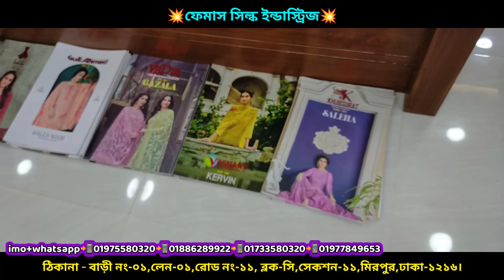ইন্ডিয়ান থ্রি পিস শাড়ি লেহেঙ্গা কিনুন পাইকারি | Buy indian three piece saree lehengas wholesale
ফেমাস সিল্ক ইন্ডাস্ট্রিজ

🏘️ঠিকানা - বাড়ী নং-০১,লেন-০১,রোড নং-১১, ব্লক-সি,সেকশন-১১,মিরপুর,ঢাকা-১২১৬।

সকল প্রকার দেশী বিদেশী বিয়ের শাড়ি, লেহেঙ্গা, কাতান শাড়ি আমদানীকারক, প্রস্তুতকারক খুচরা ও পাইকারী বিক্রেতা।